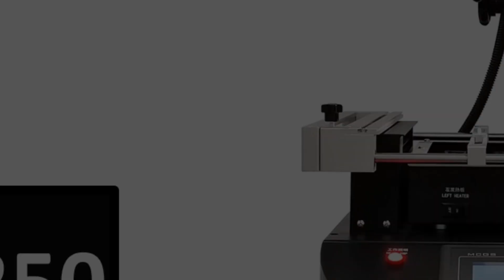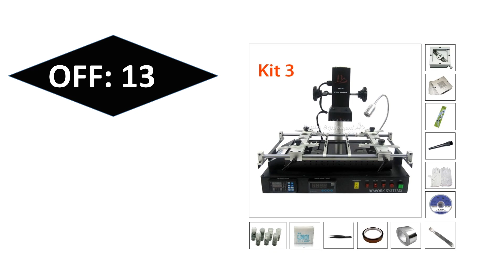Top 5 Best BGA Rework Stations Review 2024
1.Infrared Bga Rework Station IR8500 V.2 BGA Machine IR Soldering Station Reballing Kit Motherboard Mobile Phone Chip Repairing

2. 220V LY IR8500 IR6500 V2 BGA Rework Station 2 Zones Infrared Motherboards Mobile Laptop Chip PCB Repair Soldering Machine

3. DH-5830 Hot Air BGA Chips Rework Station Touch Screen 3 Independent Heater Temperature Zones SMD PCB Soldering Repairing Machine

4. IR6500 BGA Rework Station Infrared Solder Welder System Closed-loop Temperature Control with USB Cable for Welding Repairing

5. IR6500 BGA Rework Station Infrared Solder Welder System Closed-loop Temperature Control with USB Cable for Welding Repairing